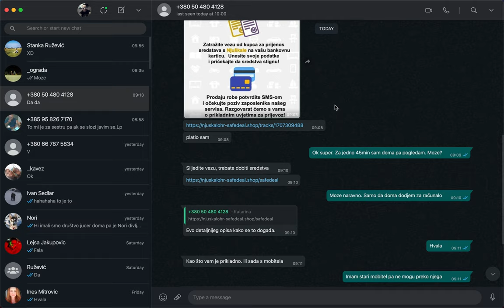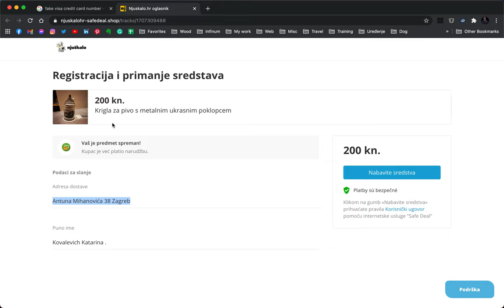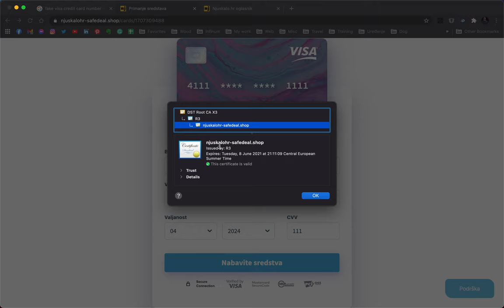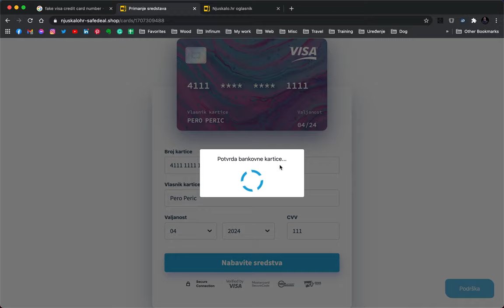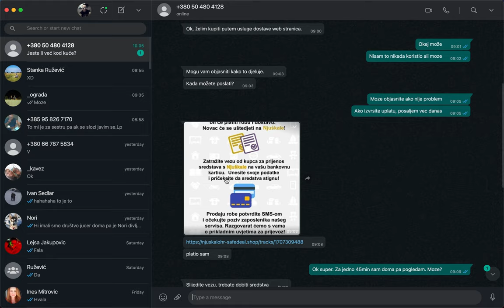Prevaranti na Njuškalo oglasima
Detaljan opis kako vas netko može preveslati i legalno ukrasti novce s računa, jer ste im vi to sami dali.